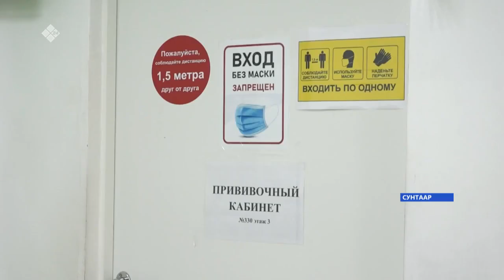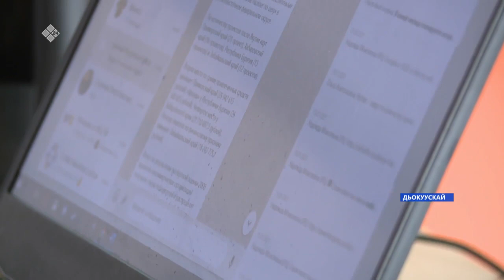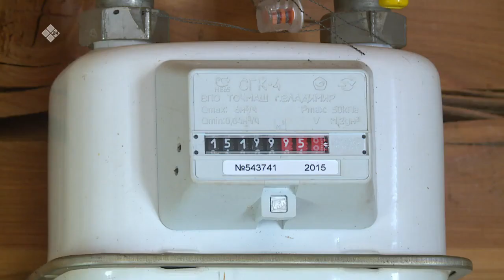«Саха сирэ» информационнай биэрии. Кулун тутар 23 күнэ, 13:30ч.